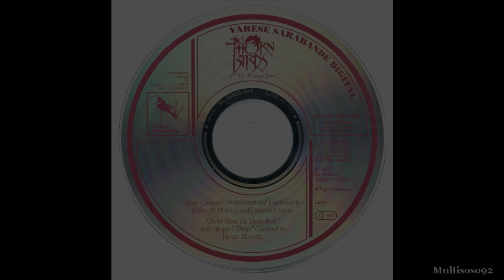Garry McDonald & Lawrence Stone - The Thorn Birds The Missing Years - Ralph And Meggie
Garry McDonald & Lawrence Stone
The Thorn Birds The Missing Years
Ralph And Meggie